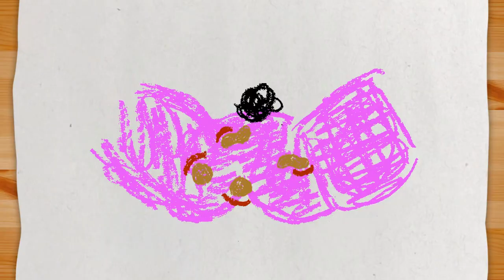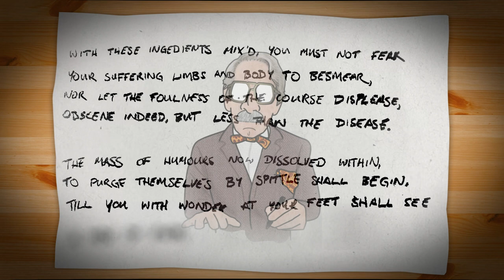HYSTORICAL | The History of Syphilis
Gather round as Bradbury tells us about the birds and bees and how they can peck and sting our tender regions

Special thanks to Nicolas Manescau for helping with the After Effects moustache nonsense
& Mindi Roscoe for vocal talents and tushy squeezes